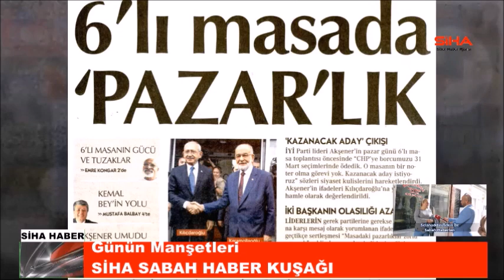6'lı masada pazarlık